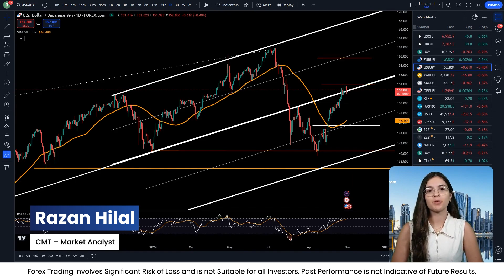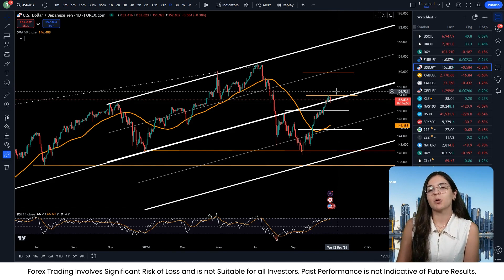USDJPY Analysis: Overstretched Momentum ahead of US NFP by Razan Hilal, CMT 31/10/2024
USDJPY Analysis: The yen is currently experiencing overstretched momentum, holding at a significant 0.618 fibonacci retracement level from the July-September drop. The BOJ rate hold and US core PCE reaching a 6-month high have kept USDJPY in a short consolidation phase, with eyes on Friday's NFP results and next week's expected volatility following the US Elections2024 and FOMC meeting.

on X: @Rh_waves